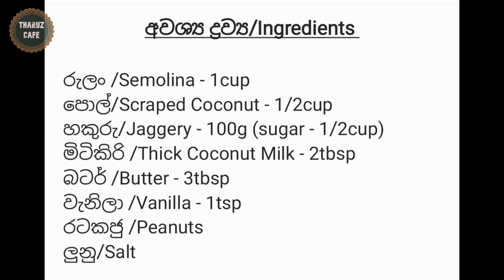රස වෑහෙන රුලං ටොෆී හොඳම විදිහට|Delicious Semolina Toffee Recipe(Eng Sub)|Easy Recipes|Tharuz Cafe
අවශ්‍ය ද්‍රව්‍ය/Ingredients

රුලං /Semolina - 1cup
පොල්/Scraped Coconut - 1/2cup
හකුරු/Jaggery - 100g (sugar - 1/2cup)
මිටිකිරි /Thick Coconut Milk - 2tbsp
බටර් /Butter - 3tbsp
වැනිලා /Vanilla - 1tsp
රටකජු /Peanuts
ලුනු/Salt

Welcome to our cooking channel, Tharuz Cafe and get to know quick recipes of delicious food along with traditional cuisine!
Today we will be making  delicious semolina toffees!
Easy yet mouth watering!
Let us know your semolina experiences in the comments below! :D